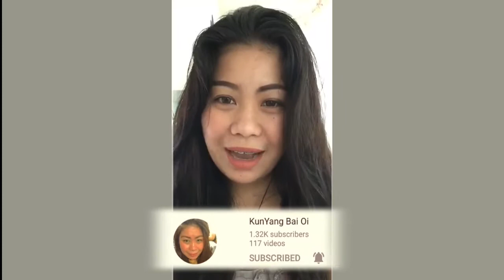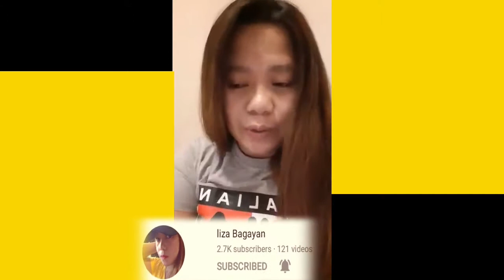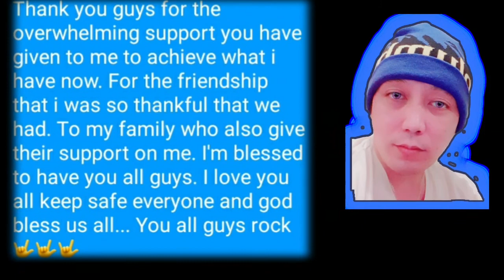Monetization Greetings | Finally...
Thank you and to all my friends  and family  thank you guy's  for the support  and love .
I love  and keep safe and god bless...